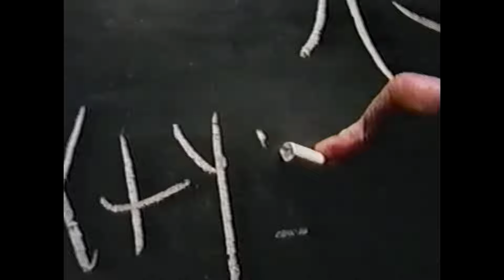120 Minutes: 1996 Nights of Nothing Showcase (Nine Inch Nails, Manson, MBM, PWEI, Prick)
120 Minutes: 1996 Nights of Nothing Showcase featuring Matt Pinfield interviewing Nine Inch Nails, Marilyn Manson, Meat Beat Manifesto, Pop Will Eat Itself, and Prick.

00:00 Nine Inch Nails
06:21 Marilyn Manson
13:37 Meat Beat Manifesto
18:26 Pop Will Eat Itself
23:03 Prick